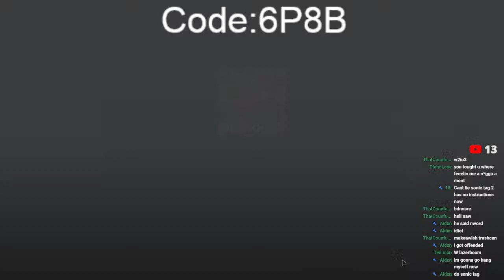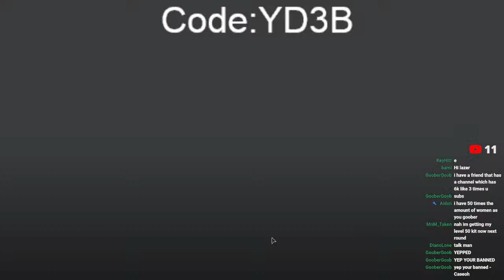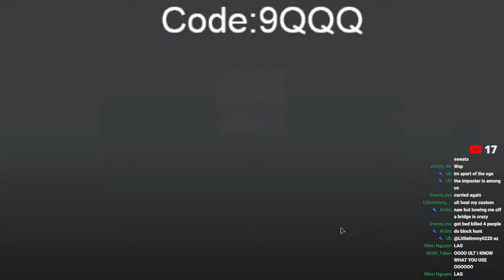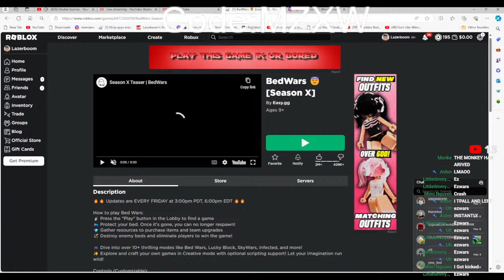🔴Roblox Bedwars Customs + Squads With Viewers🔴NEW SEASON!!!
gaming
pls like and sub it helps a lot